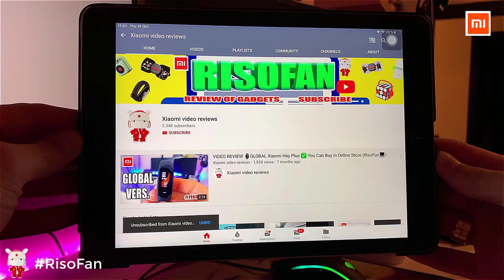Xiaomi Smate Hair Dryer.